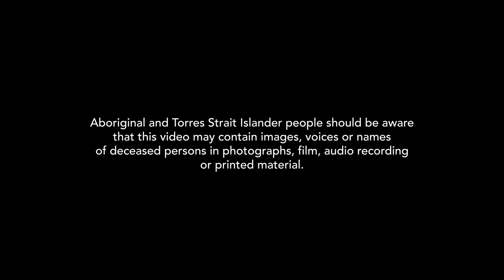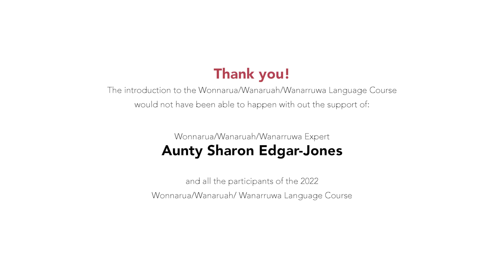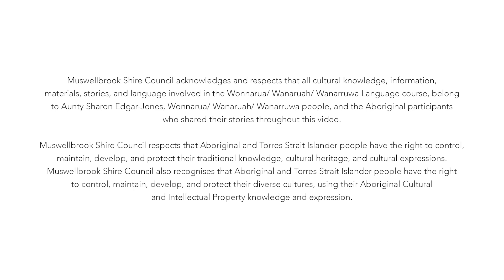Wonnarua/Wanaruah/Wanarruwa Language Program Participant Reflections: Malcolm Franks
The 2022 Wonnarua/Wanaruah/Wanarruwa Language Course aimed to encourage the use of the language in homes and support its revival for future generations of Wonnarua/Wanaruah/Wanarruwa people.